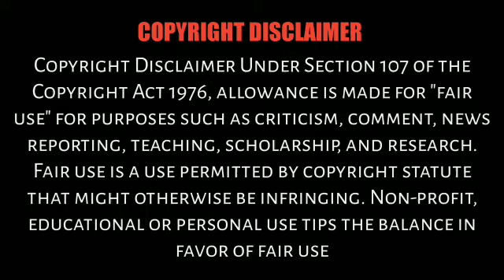Kanni rasi Saturn transit predictions 2020 to 2023 l kanni rasi sanipeyarchi palangal 2020 - 2023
kanni rasi Saturn transit predictions 2020 to 2023,  kanni rasi sanipeyarchi palangal 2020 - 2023

       Hello!! In this video.

        Saturn takes about 2.5 years to cross one sidereal zodiac as per Vedic Astrology. The impact of Saturn on human lives will be significant. This book contains the predictions for the period between 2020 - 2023 for each moon sign video by
 mks thamodaran Astrologer in Tamil Language.

According to Hindu astrology, Sani Peyarchi refers to the time Lord Sani transits from one house to another in our birth chart.
Sani Peyarchi only occurs every three years once and will be moving from Thanasu Rasi to Makaram Rasi on the 24th of January 2020.

           In Hinduism, it is believed that Sani Peyarchi will greatly affect our life, giving us huge gains or losses. Here's how the upcoming transit will affect the raasi:

Voice :T.anitha thamodaran
Astrologer  : mks thamodaran
We have a continuous video upload for you. Similarly, you should continue to watch every video we upload and help our grow